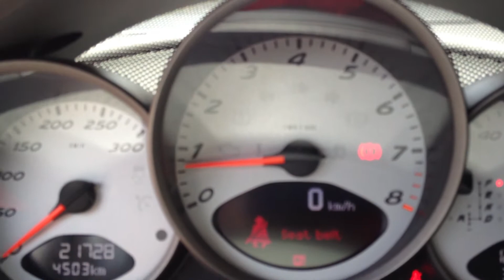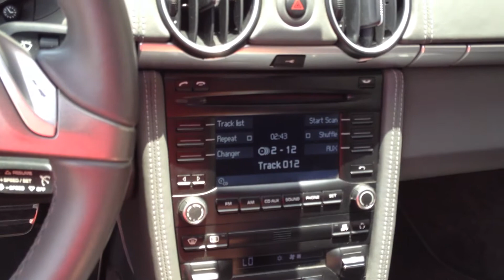Porsche Boxter S PDK New Shape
Mint condition convertible Porsche Boxter S with PDK, Arctic Silver color with grey and black leather interior. Car has 20,900KM only (weekend car), lightly used, last service date at Porsche Dubai was on May 25, 2012. Car is still under warranty until June 2013. Just changed engine oil, break fluid and battery. Full agency service history available. The car looks brand new and has the new porshe shape/look.